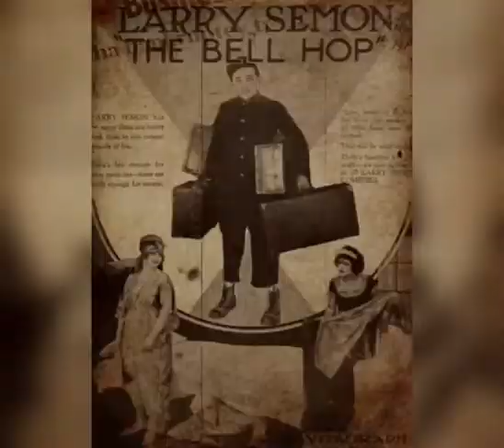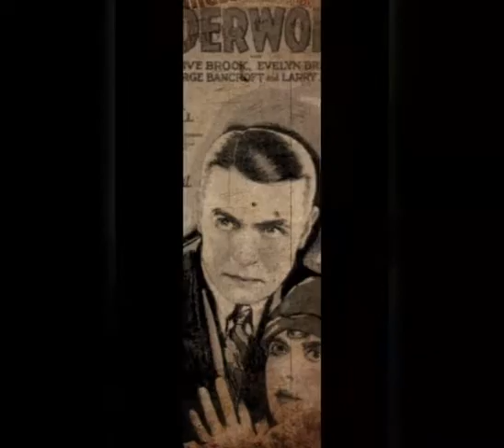📰 🎞️Larry Semon 🏵️🤹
📰 Tribute to Larry Semon 🤹🌼🏵️

✏️Drawer
🎬Director & Producer
📝Screenwriter

🤡SilentEra Movie Star 🌟

music 🎼
NIVIRO - MEMES